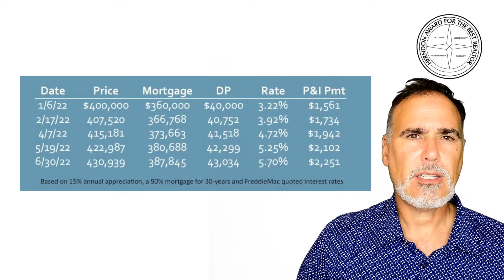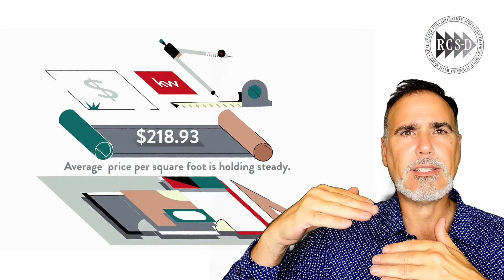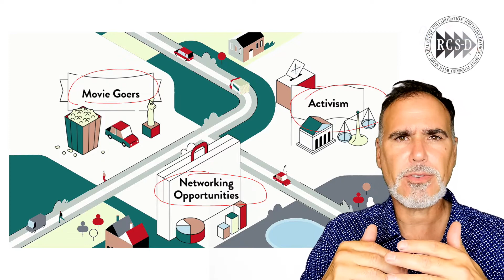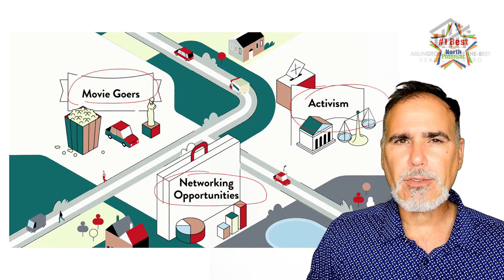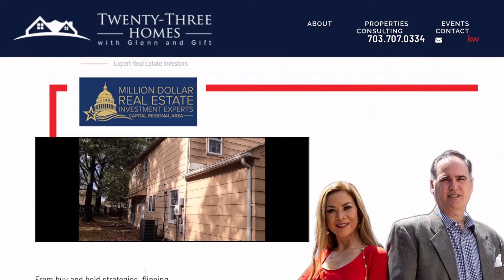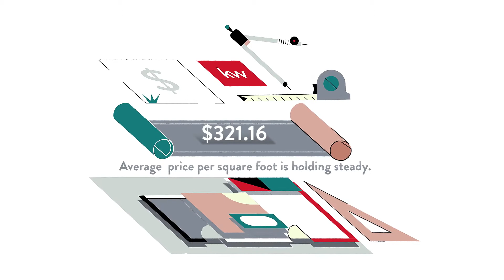Pros and Cons of Living in Bush Hill, Alexandria, VA, US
Pros and Cons of Living in Bush Hill, Alexandria, VA, US Video Real Estate Market Update.  Presented by Twenty-Three Homes with Glenn and Gift.